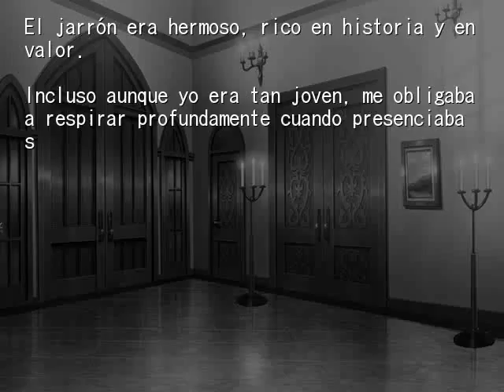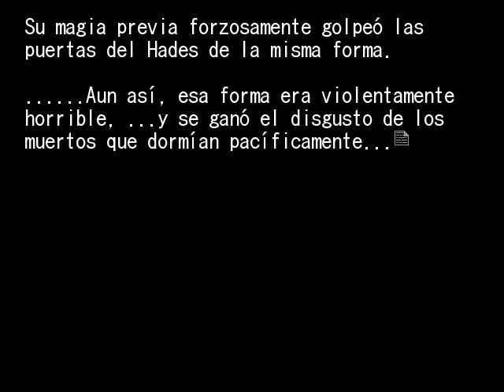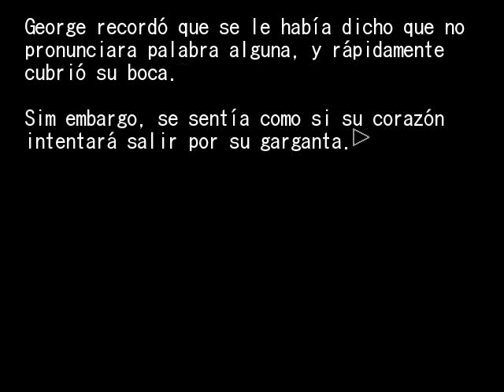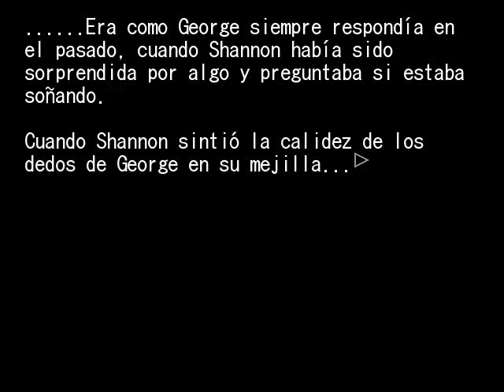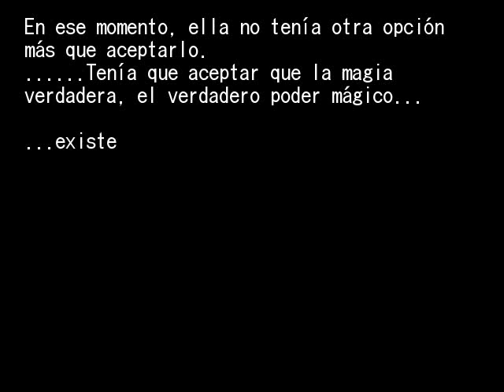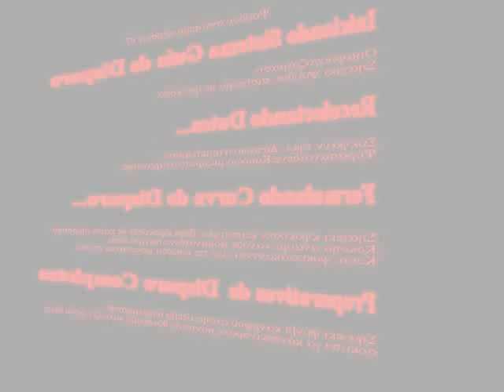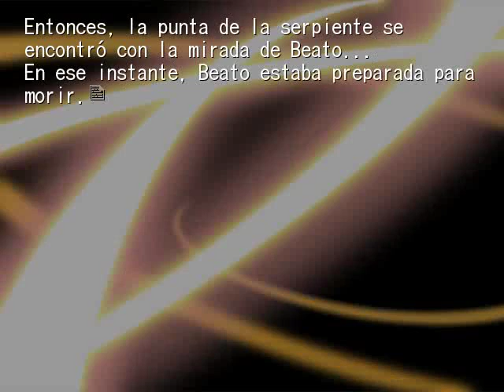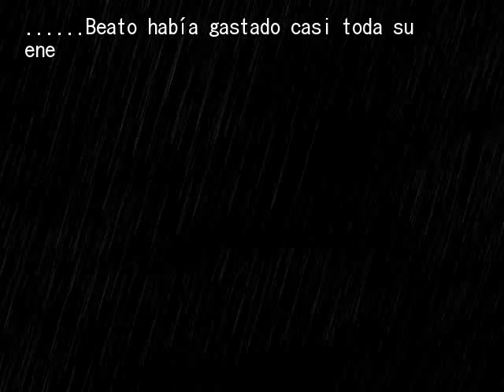EPISODIO 3 PT54